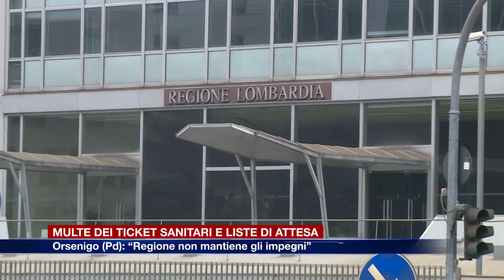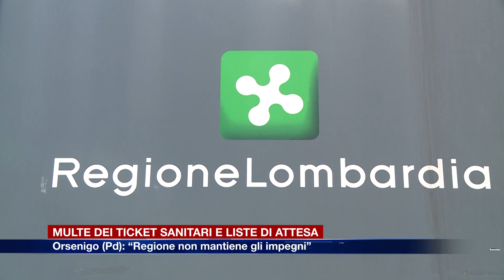Etg - Multe ticket sanitari e liste di attesa. Orsenigo (Pd): “Regione non mantiene gli impegni”